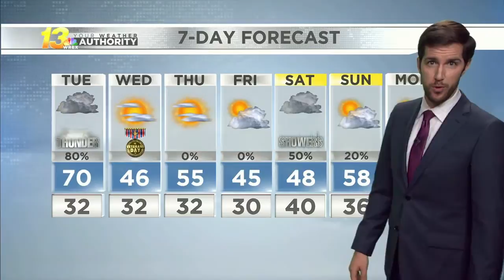Early evening forecast, 11/9/2020